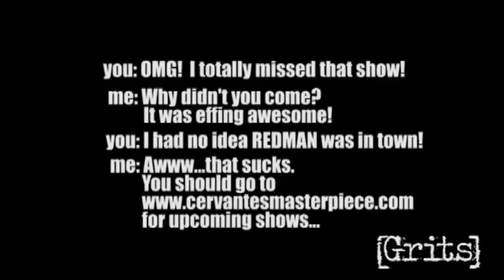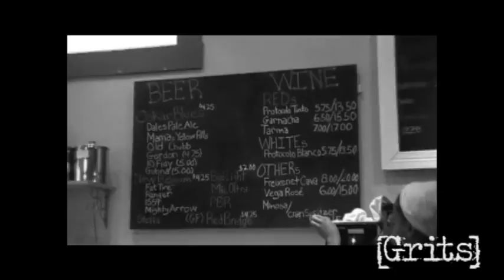morsel 10 3